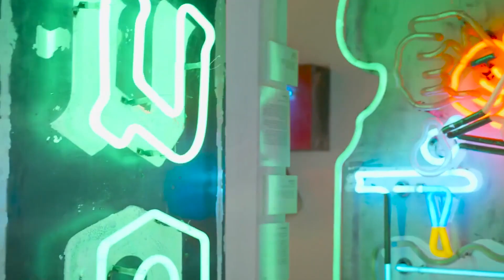Randy Gregory - Party Boom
Dj Manish is a project owned by JHaps Records.
All over the world, but especially in India, the record company, JHaps Records, became known by Otilia's release.
Otilia was noted for the song "Bilionera," which exceeded one billion views on all youtube channels. Another artist would be Mario Joy, who rumbled with the song California, followed by Andrea from Bulgaria, who also had numerous hits worldwide.

The "Dj Manish" youtube channel promoted all your songs from the record company, starting with reggaeton, dance, deep house, trap, remixes made for our artists.

We prefer to use a streaming link, like Soundcloud or even Youtube.

Cydo its one of the artist of Jhaps Records that was very successuful in 2020, we are sure for 2021 too. Randy Gregory  - Party Boom  💓🔥 Top Models, Music video 2023